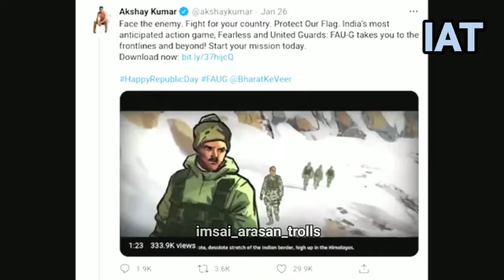FAUG troll review in tamil _ FAUG Gameplay troll _ FAUG tamil reiview troll | IAT troll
COPYRIGHT DISLAIMER

NOT ME...